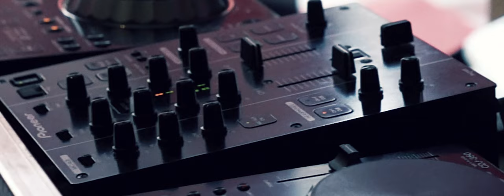Izakaya Sampei opening party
Serata di inaugurazione del nuovo ristorante Izakaya Sampei a Milano con Andrea Delogu e Ema Stokholma.

Video by Ivan Litvinenko